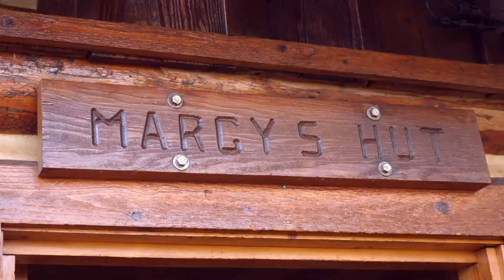Vail to Aspen 2020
Vail to Aspen 4 day/3 night Horseback adventure with Bearcat Stables